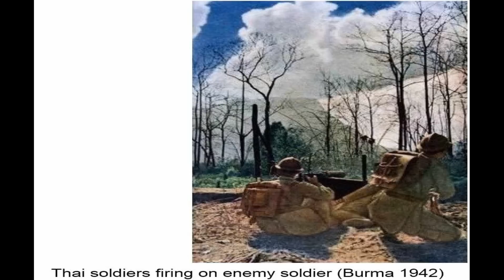Chaiyo Shouting ไชโย!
Chaiyo is Thai tradition typically shouted by crowds, same meaning with "hurrah" and Banzai Charge